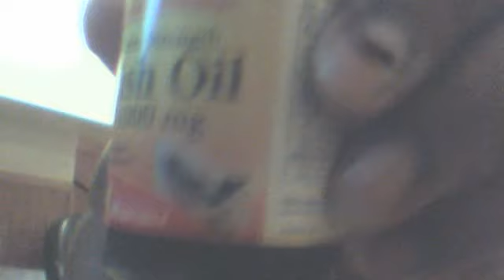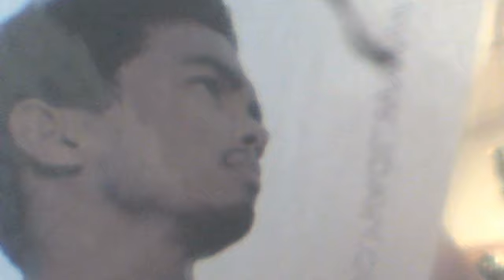My physique.......so far!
Bodybuilding, bodybuilders, workouts, dieting, stan mcquay